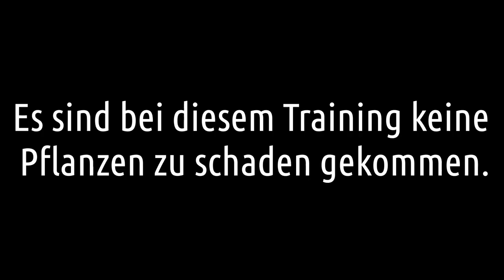Shorty #005 "Reha-hops 2" [Wuppertal]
Ab jetzt wöchentlich Dienstag um 17 Uhr.
...und Donnerstags kommt auch manchmal irgendwas.

- Vlogs
- Edits
- Und was sonst noch so auf einen Parkour-Channel gehört

Kamera: Falk
Schnitt: Falk
Traceur: Paul, Falk
Musik: DJ Smochi - Lil Uzi Vert - 20 Min (Smochi Grind)

aufgenommen mit: GoPro, GoPro 7